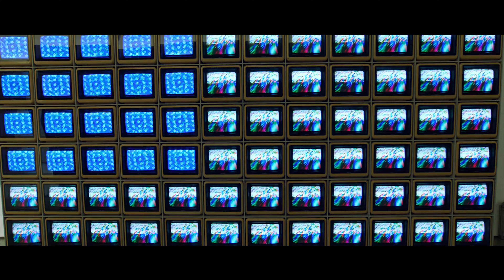The Beauty Of Knight Of Cups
Directed by Terrence Malick

You can also fund me by watching ads on this